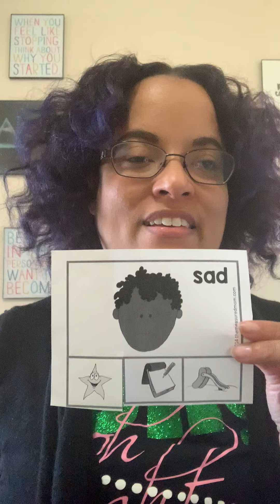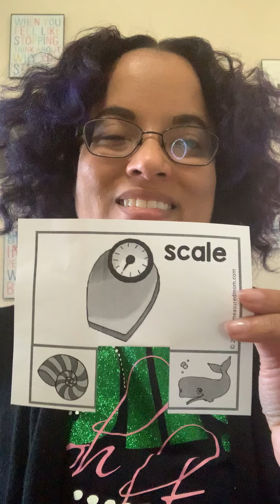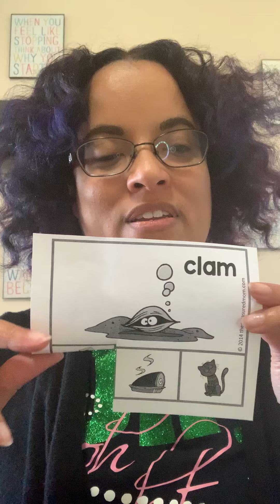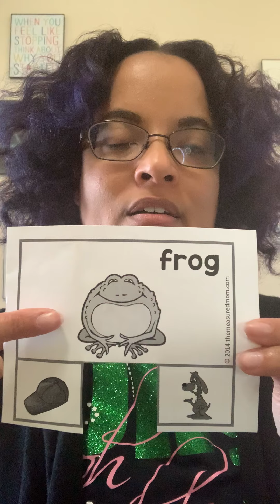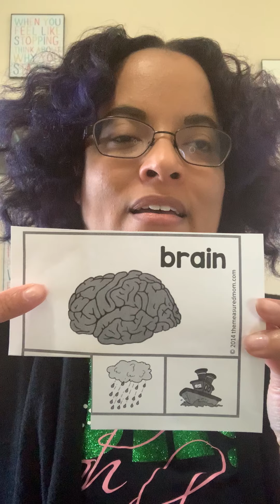Rhyming words 3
Rhyming words with cards and choice of two and three.